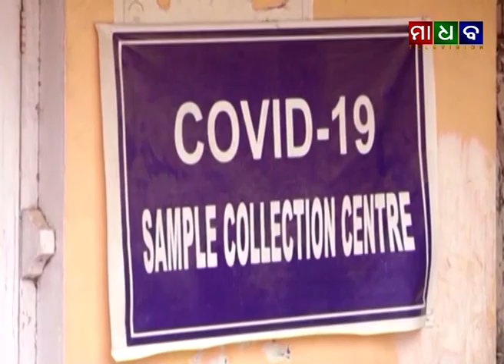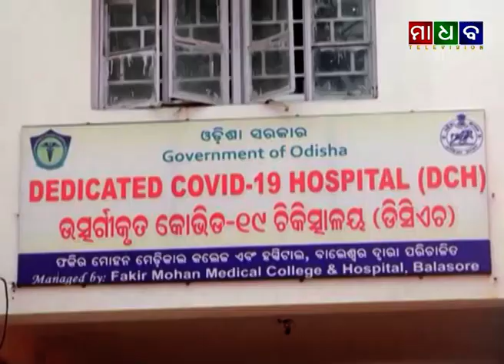ମାଧବ ନ୍ୟୁଜ - ବାଲେଶ୍ଵରରେ ଚିହ୍ନଟ ହେଲେ ୨୯୦ଜଣ ନୁଆ କରୋନା ସଂକ୍ରମିତ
Madhab News - New 290 Covid Positive Person Detected in Balasore District - 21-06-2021